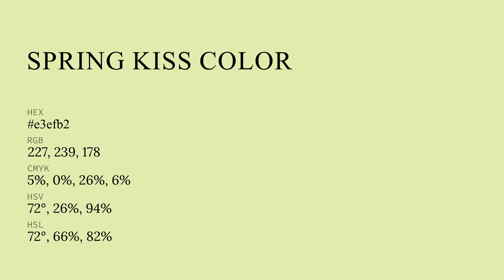Spring Kiss color e3efb2 hex color - Yellow color - Cool color e3efb2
What color is Spring Kiss ? e3efb2 hex color - Yellow color - Cool color e3efb2

Hex e3efb2 Color Code is also known as Spring Kiss color.

Hex e3efb2 Color code in RGB color code model is created after adding 89.02% red color, 93.73% green color and 69.80% blue color.
Hex e3efb2 Color code in CMYK color (process color) code model is generated after subtraction of 5% cyan, 0% magenta, 25% yellow and 6% black.